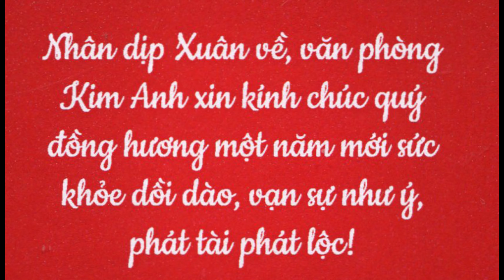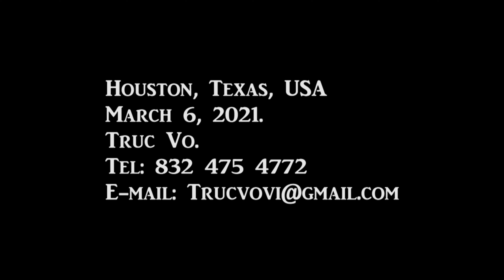KIM ANH INSURANCE